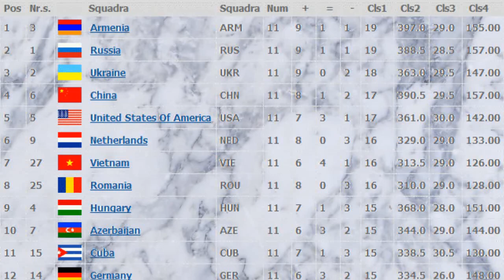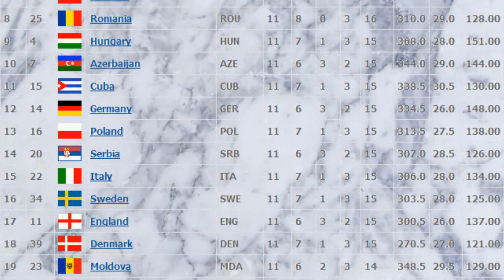Partite Commentate di Scacchi 10- Nakamura vs Kramnik - Una Promozione Vincente - 2012 Olympiad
L'olimpiade degli scacchi di Instambul è appena finita, esaminiamo quindi l'incontro che è probabilmente costato la medaglia d'oro alla formazione Russa. Nakamura è bravo a tenere sotto controllo l'avversario ed a vincere la partita per mezzo di una fantastica promozione di pedone.

OLIMPIADI DI SCACCHI 2012
video scacchi